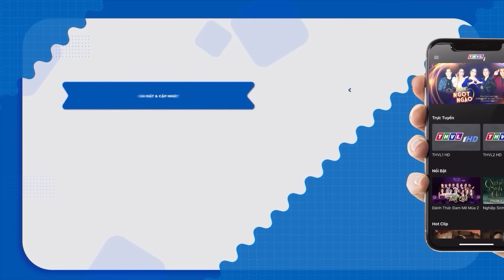BỮA CƠM MẸ CHỒNG | Phim Việt Nam Mới Nhất 2023 | Phim Tình Cảm Tâm Lý Xã Hội Việt Nam 2023